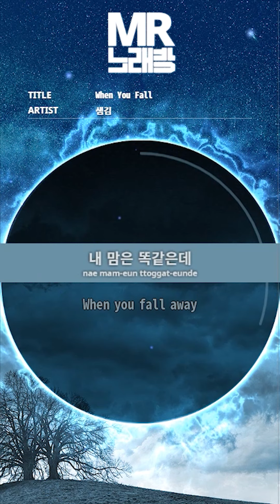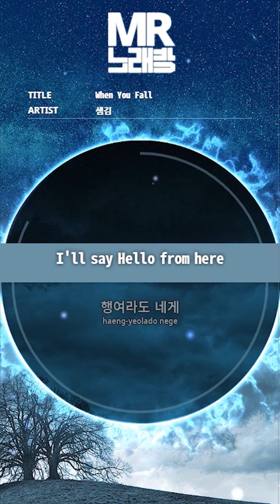MR노래방ㆍ-1 Key] When You Fall - 샘김 ㆍWhen You Fall - SAM KIM ㆍMR Karaoke